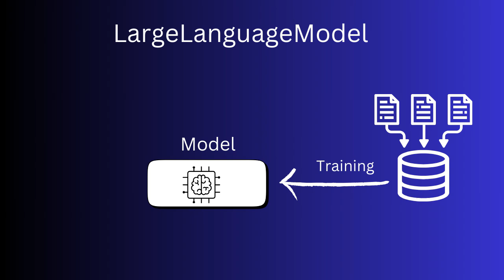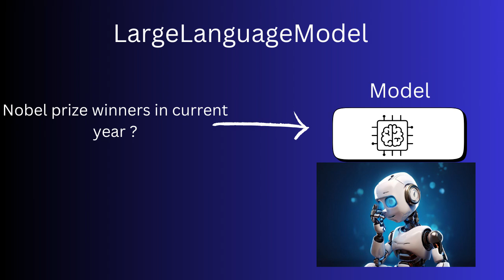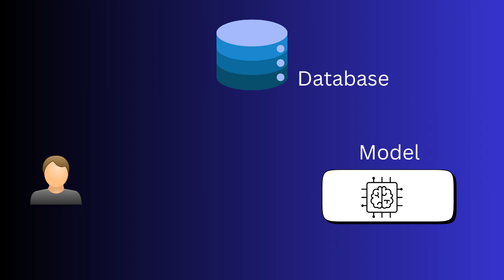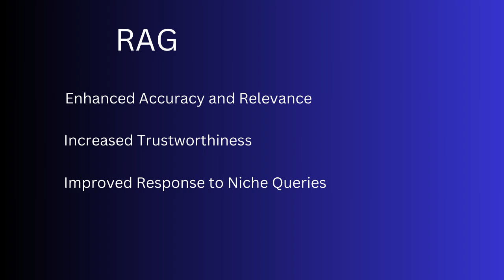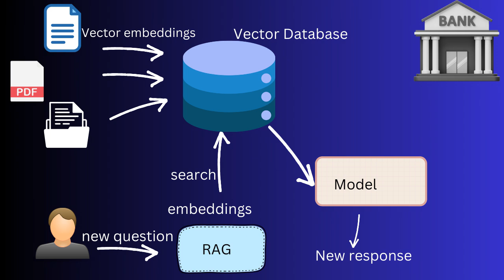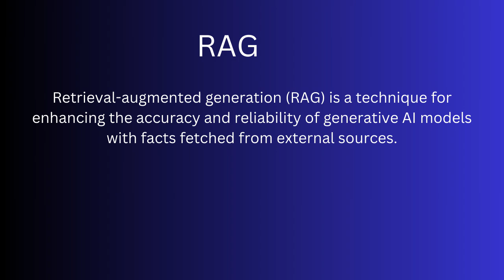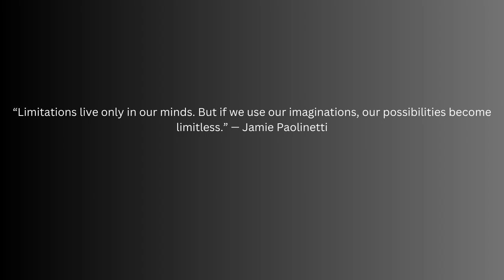What is RAG in Artificial intelligence ? (Malayalam) | RAG simple explanation in Malayalam.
In this video, we dive into the basics of Retrieval-Augmented Generation (RAG) and explore how it enhances the power of large language models. RAG combines advanced AI with real-time data retrieval, allowing models to produce more accurate, contextually relevant, and up-to-date answers. You’ll learn how RAG works, why it reduces hallucinations, and how it enables LLMs to provide informed responses to complex or specific questions

We had uploaded RAG implementation in our parent channel Please check it out